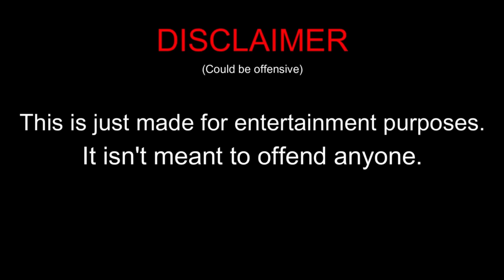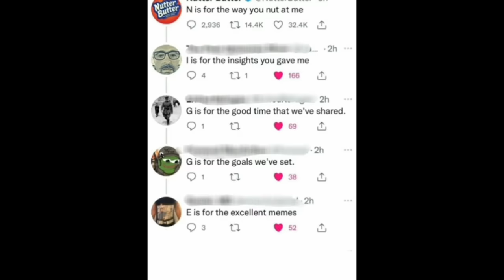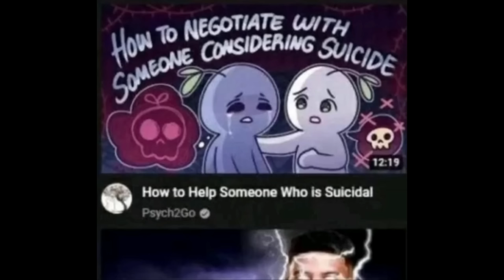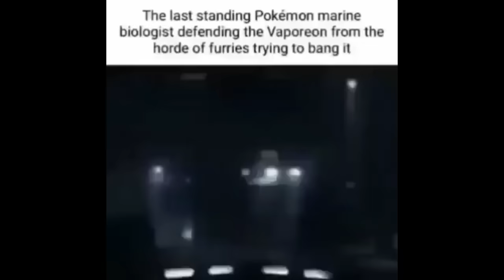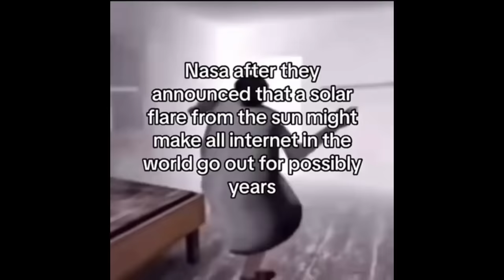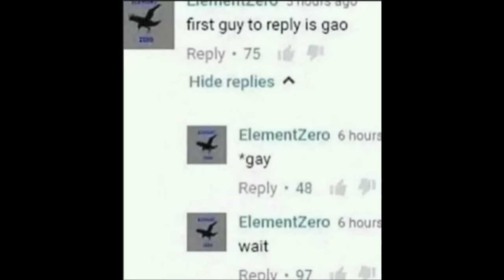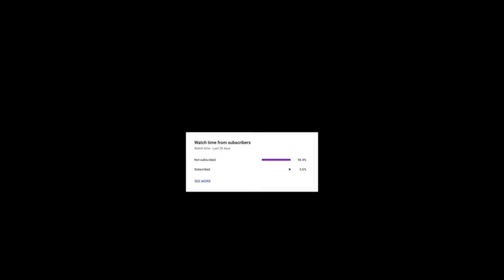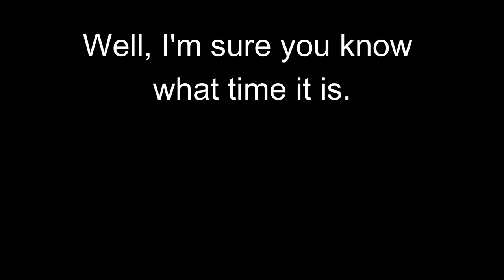memes i stole from discord 4 (Could be offensive!)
I'M BACK!

(HD is being processed as the video just got uploaded!)

And yes, most of these are downloaded straight from a discord meme channel.

Anyway.

Intro Music Credits 1: Deltarune OST: 26 - Rouxls Kaard

Intro Music Credits 2: Ultrakill Act 2 OST: 6-2 Gabriel's Organ (Extended)

You wanna download the memes? Sure.